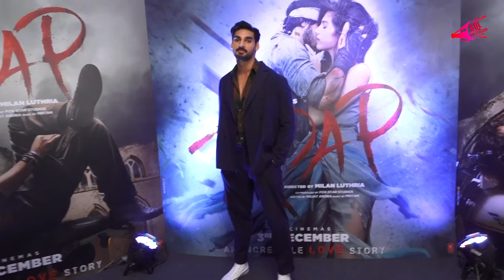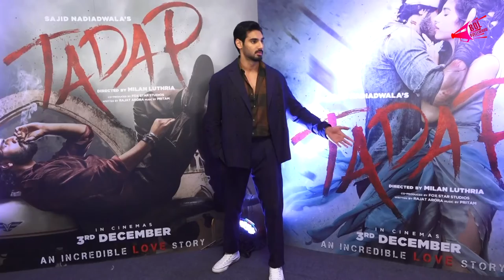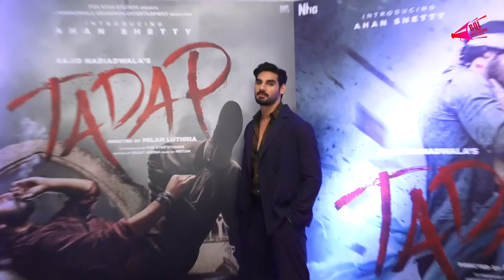Kartik Aryan Movie Dhamaka & Ahan Shetty And Tara Suitria movie Tadap Promotion | Bol Bollywood